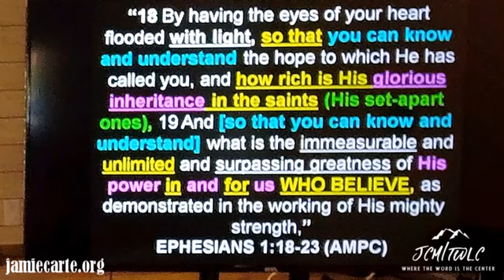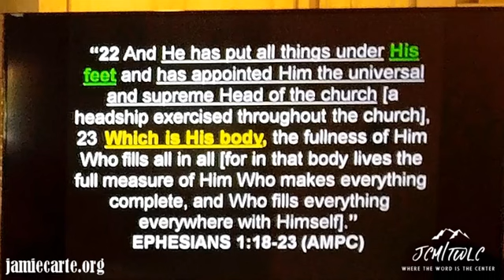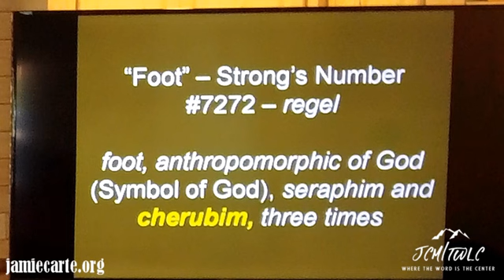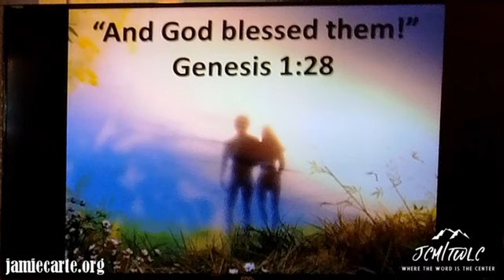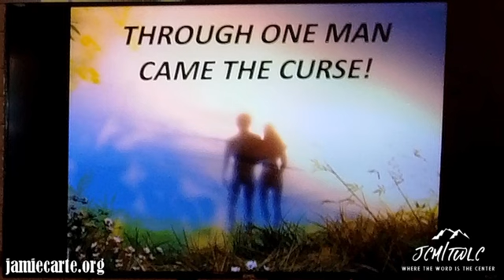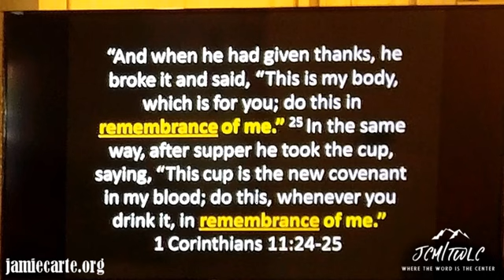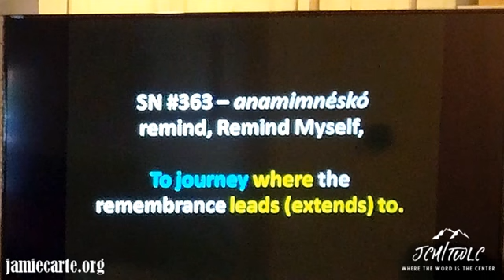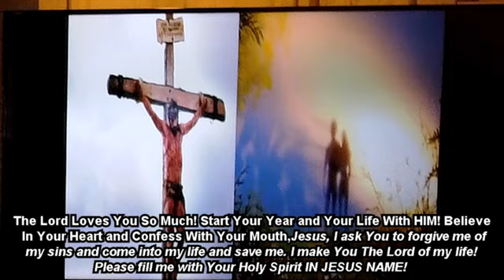DVD 521 Goshen Living Part 1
And so as that Word has happened in the Garden, also it will happen in the end times that we are in just when Joshua was told, "Where you set your foot I'm giving you land as an inheritance!" He is still doing that in the Body of Christ today!